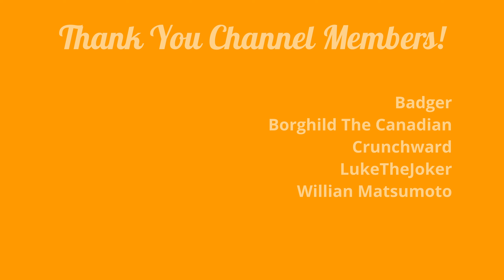The Quest For Fish Begins // Little Kitty Big City E02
I will get a teeny commission at no cost to you.